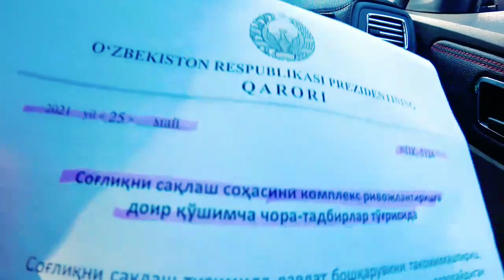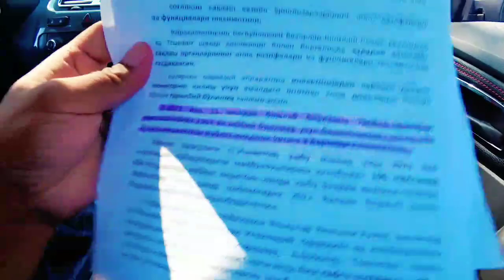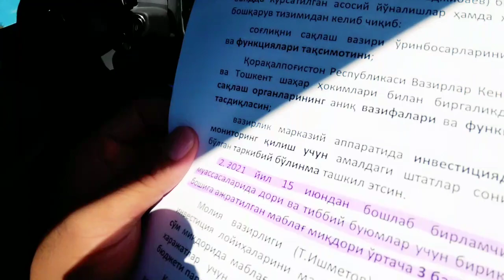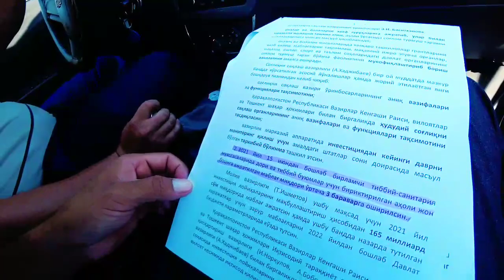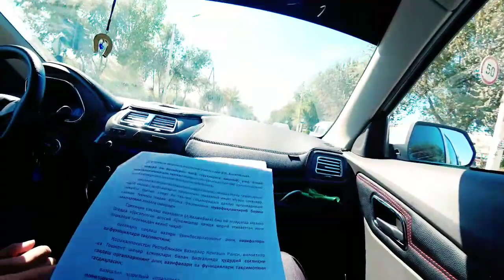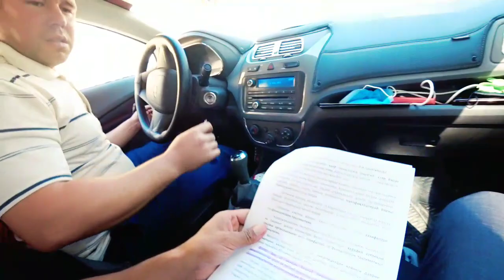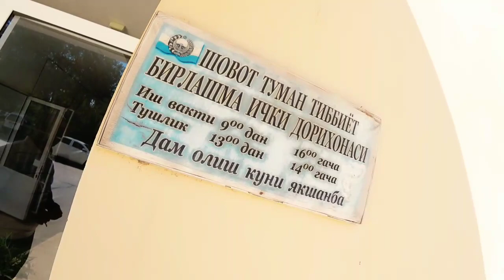ЯНГИЛИК, Призэдеэнтдан бэпул дори-дармонлар ХОРАЗМГА ЕТИБ КЭЛДИМИ? Шовот ТТБ да суруштирув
💊 Uzamax Kapsula!!!
— Bo'y o'sishi uchun sifatli va samarali usul!
 Batafsil:👇
✅ Sifatli mahsulot!

✅ Bo'yingizni o'sishiga yordam beradi!

✅ Suyaklar uchun kerakli vitaminlar mavjud!

✅ Uzamax kapsula o'simliklardan tayyorlangan

✅ Mineral va Kaltsiylar to'plamlari!

— Nima uchun "Uzamax" harid qilishingiz kerak?
    Sizning farzandlaringizning bo'yi o'sishiga yordam beradi va uning imunitetini o'shiradi! Sizga va yaqinlaringizga samarali natija beradi!

 👆Шу телеграмга кириб йозинг

Хоразм прикол, Ино грунглар, биринчи апрел 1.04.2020
109 просмотров16 минут назад

4:15
Гурланда на гаплар, Президент фармони, ХОРАЗМ ЯНГИЛИКЛАРИ 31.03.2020
1,6 тыс. просмотров16 часов назад

3:48
Бозорда жанжал, Хоразмда хамма жойларда Боготда, Шовотда. ХОРАЗМ ЯНГИЛИКЛАР 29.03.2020
3,5 тыс. просмотров2 дня назад

4:26
Хоразмда 2 та одам ланативирус, кассаллар Юздан ошди, ХОРАЗМ ЯНГИЛИКЛАР 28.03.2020
7,2 тыс. просмотров3 дня назад

3:09
Россияда кейинги хафта хеч ким ишга чикмасин
3,6 тыс. просмотров6 дней назад

3:06
СТОП Бугундан Моска кани жарима, Йолгон малумотга жарима, Касаллик ошиб бормокда, 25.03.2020
2,2 тыс. просмотровНеделю назад

3:01
Хоразмда хамма катнавлар тухтади, Бу кассаллик Хоразмда чикибди. ХОРАЗМ ЯНГИЛИКЛАРИ 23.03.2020
8 тыс. просмотровНеделю назад

5:08
Бугун синдириб ташлади халпа апкамиз.. байрам кайфияти учун...
2,7 тыс. просмотровНеделю назад

3:02
Бу киз Хоразм кизлари хакида нима деди... Хазилга тушунадиганлар курсин
6,7 тыс. просмотровНеделю назад

2:24
Президент бугун яна.. Ким касални яширса жиноий